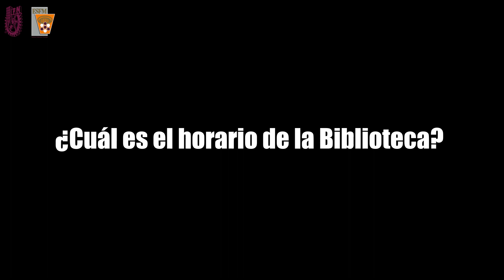Biblioteca: Leopoldo García-Colín Scherer - ESFM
Conoce los servicios y prestaciones que ofrece la Biblioteca: Leopoldo García-Colín Scherer, de la ESFM.